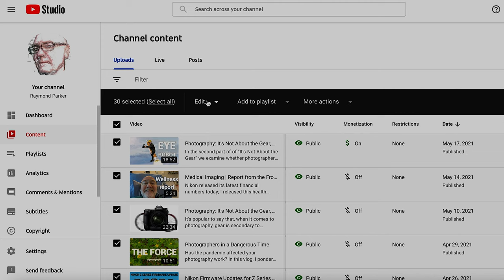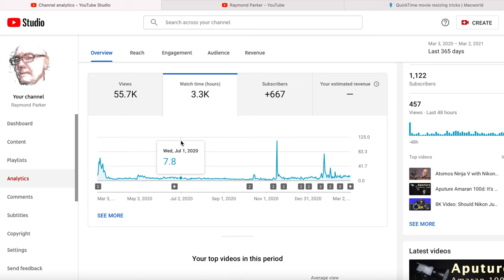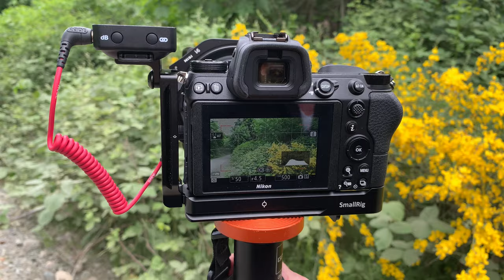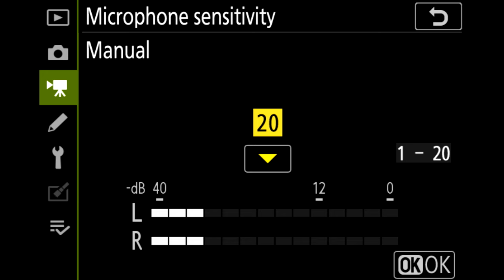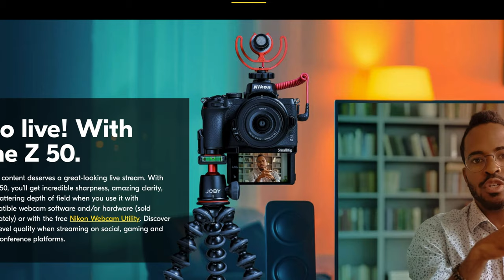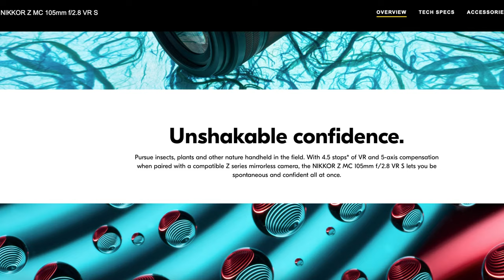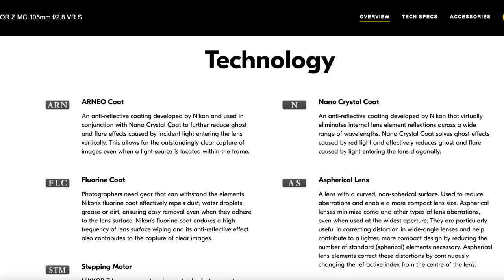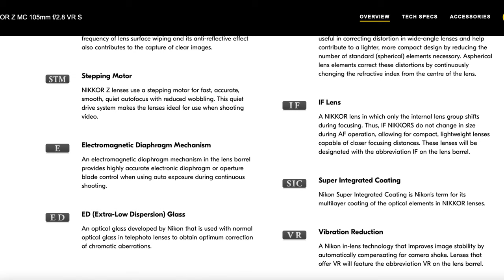Monetized at Last! | Nikon Z6 Vlogging | New Z-mount Lenses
After 5-years, I've finally got this channel monetized ... or, rather, remonetized under the 1,000 subs/4,000 watch-time rules.
Then, I try out the Nikon Z6 as a vlogging camera (again) using the Røde Wireless Go system for audio, take a look at the newly-announced Nikkor Z-mount 50 and 105mm macro lenses, and give a sneak peek at my new 70-200mm 2.8 VR S Z-mount lens, reviewed

Gear used to make this video:
Nikon Z6 camera (B&H)
Nikkor Z 50mm f/1.8S lens (b-Roll) (B&H)
Nikkor Z 14-30 f/4.0 lens (B&H)
Røde Wireless Go (B&H)
Røde Lavalier Go (B&H)

Intro: 0:00
Monetization: 0:03
Vlogging with the Z6: 2:03
Vlogging in the boonies: 2:40
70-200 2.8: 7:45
Macros announced: 8:17
Outro: 11:36